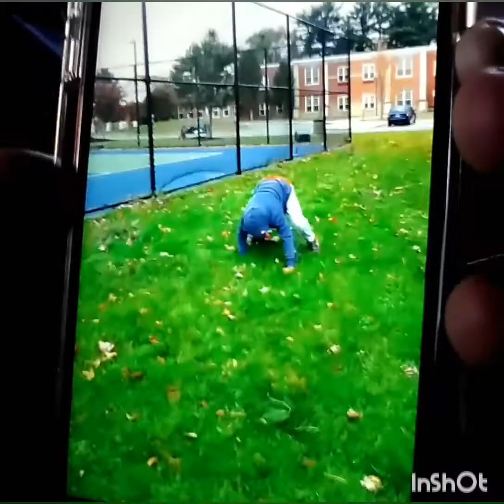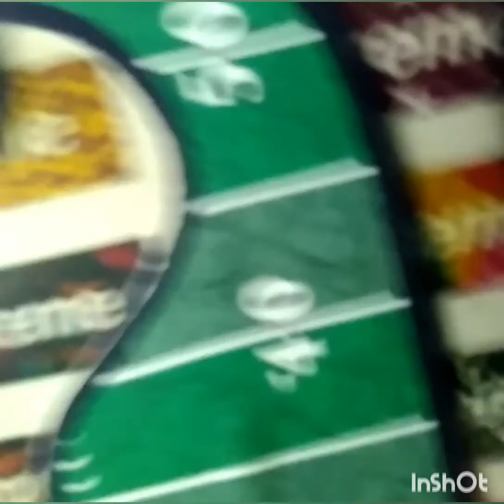Bus vlog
Sub to Jordans videos

I have another video coming today